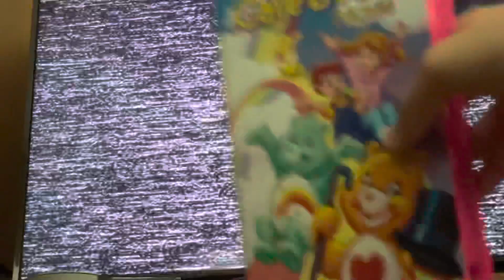Closing To The Care Bears Movie 2002 VHS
Here’s the closing:
1. Last Few Seconds Of Closing Credits
2. MGM/UA Home Video Logo
Printdate: January 10, 2002
Number: 25